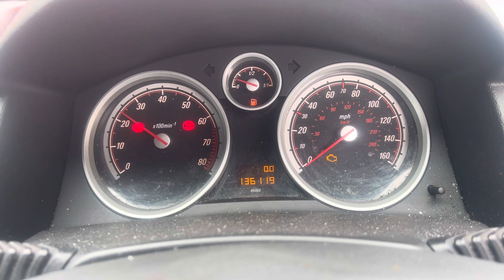Разборка Opel - Astra H 2004-2010, 1.6 (VIN: W0L0AHL0885045064) SM57XPB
Основные характеристики:
Год выпуска: 2007
Двигатель: Z16XER20LB0685
Объём двигателя: 1.6
Тип двигателя: Бензин
Коробка передач: КПП 5-ст.мех.(МКПП)
Кузов: Хэтчбэк 3 дв.
Смотри каталог запчастей Opel - Astra H 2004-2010 на :
⏰ Режим работы колл-центра:
08:00 – 20:00 – ежедневно